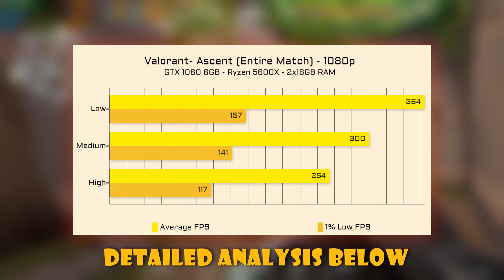Ryzen 5 5600x 1060 6gb VALORANT - All Settings 1080p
Built a new PC and stuck with your old 1060 6gb? Well here are some Valorant benchmarks at High, Medium, and Low settings. All benchmarks were done in the map ascent while playing a full game where I played as brimstone. FPS matters on where you are in the map, where you are looking, and what's happening on the screen, thus, this is not a perfect benchmark.

As you can see, there is a noticeable amount of an FPS difference for each setting. Honestly speaking, I barely see a difference between low and high graphics, thus the FPS gain is much more worthwhile, and this being a FPS title, means that low settings is definitely the best option.

Lastly, this video has been upscaled to 1440p so that YouTube uses vp09 encoder instead of avc1 for a better viewing experience. The game was running at 1080p NOT 1440p.

Timestamps:
0:00 - Quick Setup Intro
0:05 - HIGH Settings
0:27 - MEDIUM Settings
0:51 - LOW Settings
1:11 - Benchmark Graph
1:21 - Like & Sub for more benchmark videos

Setup:
GPU: Gigabyte GTX 1060 6GB (stock)
CPU: Ryzen 5 5600x (stock)
CPU Cooler: Hyper Evo 212 RGB Black Edition (A decent air cooler like this one reduces temperatures & increases turbo boost frequency compared to the useless stock cooler)
RAM: 2x16GB Corsair Vengeance PRO SL 3600MHz CL18 (both single sided & no performance gain compared to same brand sticks of 2x8GB)
PSU: Corsair RM650i (PSU allows me to record total power consumption, one game of DM, max power consumption was 315 Watts)
MOBO: Asus Rog Strix B550-F Gaming
CASE: P400A (Great airflow)
SSD: 500gb 970 Evo Plus (CS:GO on this one)
SSD #2: 500gb 860 Evo
HDD: Seagate Barracuda 2TB